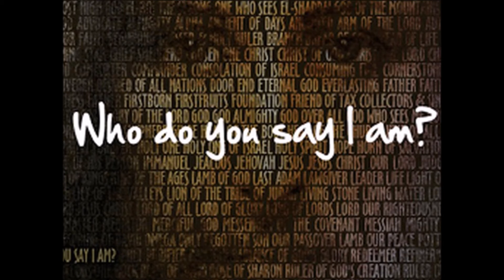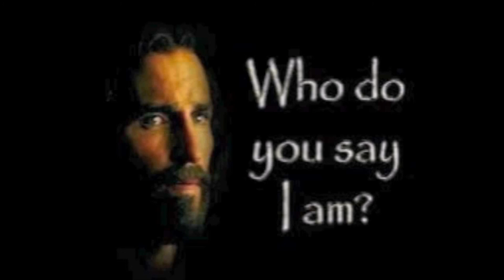08.27. መኣዲ ወንጌል ወጋሕታ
ኢየሱስ ንዓይ መን ኢዩ